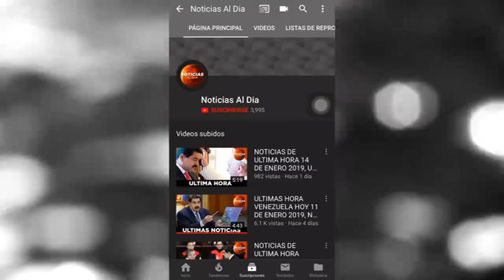ÚLTIMO MINUTO| POR QUE EL ALTO MANDO MILITAR TODAVÍA RESPALDA A MADURO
Casi todo escasea, no hay dinero que aguante la brutal inflación, el rechazo popular es enorme y el desprestigio internacional creciente. ¿Por qué en la peor crisis de Venezuela en décadas los militares apoyan a Nicolás Maduro?
Si bien la Fuerza Armada tenía amplio poder durante el gobierno del fallecido teniente coronel Hugo Chávez (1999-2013), éste ha crecido con Maduro, cuya gestión rechazan siete de cada 100 venezolanos.
Un militar activo y 10 en retiro ocupan 11 de 32 ministerios, incluidos los de Defensa, Agricultura y Alimentación.
La Fuerza Armada, que ha jurado “lealtad incondicional” a Maduro, controla la producción y distribución de alimentos básicos -en grave escasez-, además de una compañía petrolera, una televisora, un banco, una ensambladora de vehículos y una constructora.
Para el analista Benigno Alarcón, al menguar su base electoral el gobierno decidió conservar el poder “por la fuerza” y “compró la lealtad” de quienes se lo garantizan, incluso más allá de los cuarteles.
“Lo hace pagándoles mucho más o dándoles posiciones desde las cuales se puedan enriquecer”, señaló Alarcón a la AFP.
Según el mayor general Clíver Alcalá, quien ayudó a restituir a Chávez durante un fugaz golpe de Estado en 2002, la Fuerza Armada tiene 1,000 generales, cuando solo requeriría 200.
“Eso hace que cuiden el puesto, no asuman riesgos, porque hay 800 esperando”, comentó a la AFP este oficial chavista, crítico de Maduro (elegido hasta 2019).
Venezuela tiene 165,000 efectivos militares y 25,000 en reserva, además de miles de integrantes de una milicia civil.
Salvo el Parlamento de amplia mayoría opositora -al que el Tribunal Supremo acaba de despojar de sus funciones-, el chavismo controla todo el aparato estatal.
Varias instituciones que manejan los militares son acusadas de corrupción por dirigentes opositores, pero esa mano oscura iría más lejos.
“Hay informes que alegan que varios tienen vínculos muy estrechos con narcotráfico y otras formas de criminalidad”, dijo a la AFP Michael Shifter, presidente del centro de análisis Diálogo Interamericano, basado en Washington.
Oficiales como el ministro de Interior, general Néstor Reverol, o el exdirector de inteligencia Hugo Carvajal son acusados por la justicia estadounidense de tráfico de drogas.
Alarcón observa que el presidente también ha puesto a los uniformados en cargos clave para ejercer una suerte de chantaje. Son responsabilidades que los hacen “vulnerables” a que les abran “expedientes por violaciones de derechos humanos, lavado de dinero o narcotráfico”.
“Es como si estuvieras en un barco que se está hundiendo, la gente que más va a cooperar para que no naufrague es la que no sabe nadar”, ilustró.